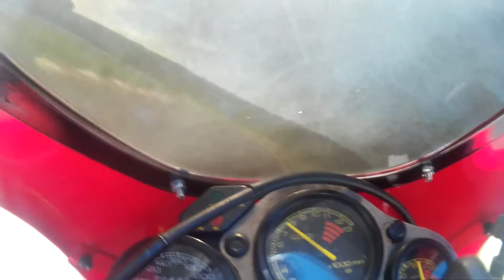Cagiva Mito 125 Spd 2016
Cagiva Mito Mk1 125 race